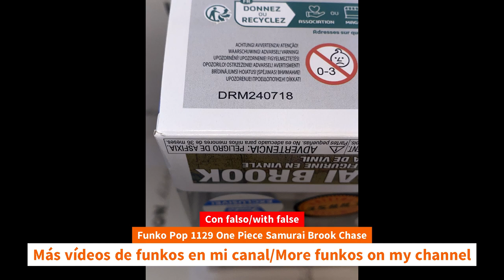Unboxing Funko Pop 1129 One Piece Samurai Brook Chase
Unboxing Funko Pop 1129 One Piece Samurai Brook Chase unboxing Funko Pop